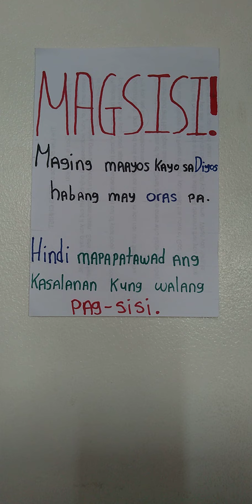Babala sa lahat ng pastor, preachers at ministro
Itong mensahe ay para sa lahat ng Born Again pastors, preachers at ministro:

Heavenly Father God:   Bakit pinipigilan ninyo ang mga tao sa kaalaman at sa paghanap ng katotohanan, isang araw sasagutin ninyo ito kay Jesus Christ.  Bakit kayo ganado sa pagturo ng mga Kristiyano?   Bakit ninyo pinaba-bayaan ang mga tao na humingi ng tulong sa inyo at magtanong at sasagutin ninyo?  Imbes na turuan ninyo ang mga tao magkaroon ng direktang personal na relasyon sa Aking kaisa-isang Anak na si Jesus Christ, para sila ay magtanong sa Kanya at maturuan ng Anak Ko.

Facebook:  Kilala Ka Ba ni JESUS CHRIST?